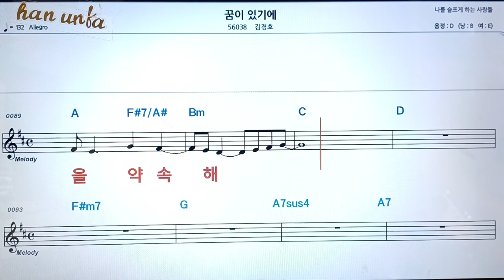꿈이 있기에/김경호👍노래 반주, 코드 악보,가라오케💋Karaoke*Sheet Music*Chord*MR